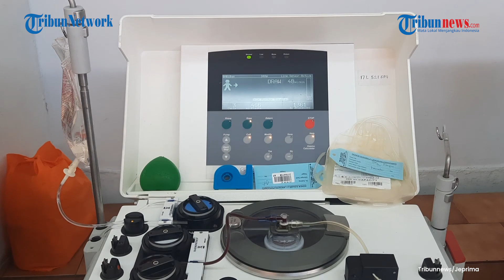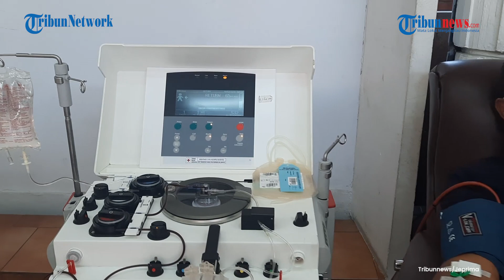KG Bersama PMI Gelar Donor Plasma Konvalesen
Warga yang telah sembuh dari Covid-19 mendonorkan plasma konvalen miliknya di Bentara Budaya Jakarta, Palmerah, Jakarta Pusat, Rabu (28/7/2021).